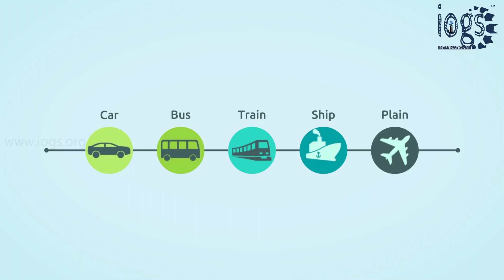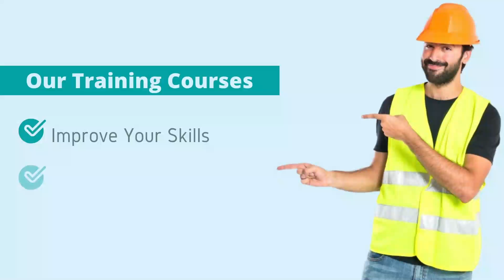🆕Understand What Oil and Gas Industry is? — Know the 3 Most Popular Oil and Gas Course to Study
In order to learn more about the oil and gas course, you can

This video is making you understand what the oil and gas industry is, the product produced from the oil and gas industry, the 3 divisions of the oil and gas industry, and the oil and gas course information on the following three work categories in the oil and gas industry:

The Institute for Oil and Gas Sector (IOGS) offers the right oil and gas training courses in the above 3 work categories of the oil and gas industry. You can take up oil and gas training courses online or seat for oil and gas education or oil and gas training in a classroom.

You can either enroll for a quality control inspector course or a diploma course in the above 3 Oil and Gas Course Categories.

If you would like to find out even more regarding oil and gas education we advise you to take a look at our various other video clips on YouTube

If you are considering taking up your career in the oil and gas industry, you should take up any of the oil and gas courses offered by the IOGS.

Oil and gas are one of the largest industries in the world, and to grab an opportunity in the oil and gas industry you must go for specific Oil and gas training to achieve the necessary skills the industrial companies look for to get you hired.

Did this video address all of your concerns about the oil and gas course?

Individuals who searched for oil and gas education or oil and gas course likewise searched for oil and gas training courses and get enrolled for the oil and gas course offered by IOGS.

Cheers!

Team IOGS